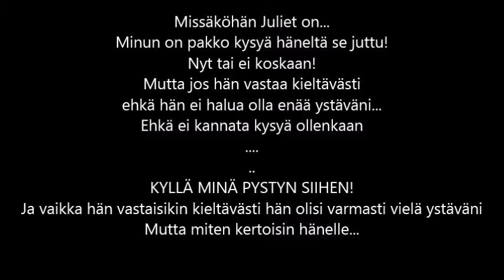Julietille sanottavaa :3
iih :3